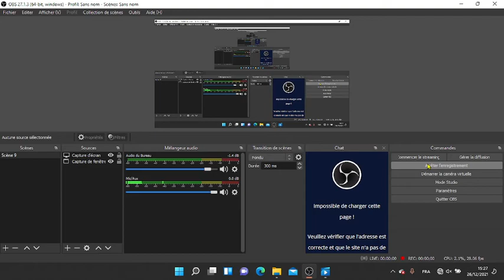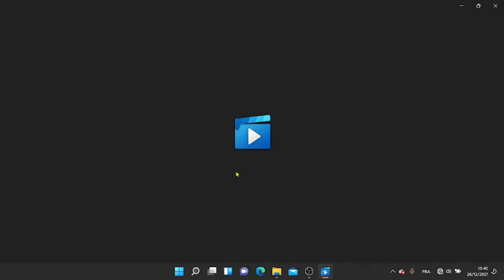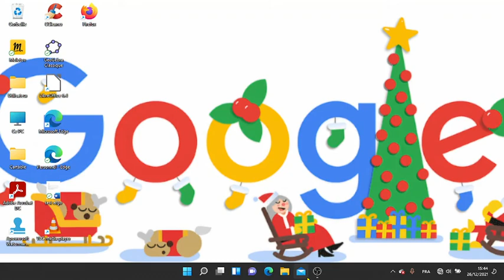Je dois éviter de me faire ban